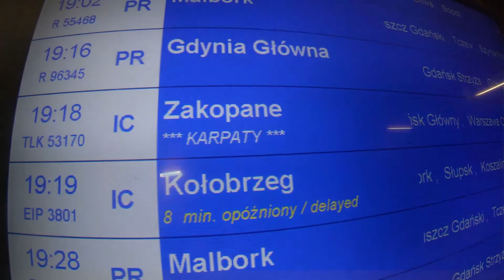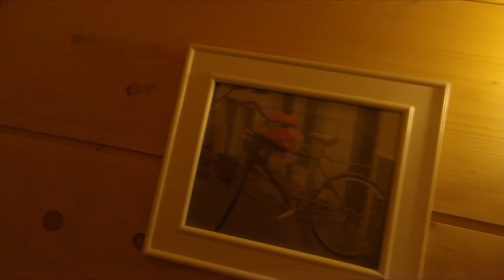Lecimy z tematem w Tatrach VLOG | cz.1 - Zbieramy się w Zakopanem - przygotowania do wyprawy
Tatry nas wzywają...
Zapraszamy na pierwsza część naszego Vloga z pewnego BARDZO AMBITNEGO 3-dniowego wypadu w góry.

Po długich namysłach i wielu pomysłach, Tatry wygrały. Wyruszamy na pierwsza wyprawę ekipa w góry, zbieramy się na miejscu i przygotowujemy do dwóch dni wędrówki w Polskich Tatrach, dla większości z nas jest to pierwszy raz na szlaku... Nauczenie się całych tatr i wybranie odpowiedniej i satysfakcjonującej drogi w jeden dzień przed wymarszem bywa trudne... i nieodpowiedzialne.

MUSIC/MUZYKA:

Scatlife by Curtis Cole
Hit the Road by Veshza
Status by Jamie Bathgate
Till Sundown by Bosnow

Cameras/Kamery/Aparaty:
Canon EOS RP
GoPro HERO7 x2

Accessories/Akcesoria
Ronin-SC Gimbal Stabilizer